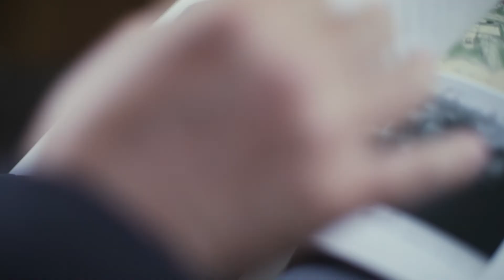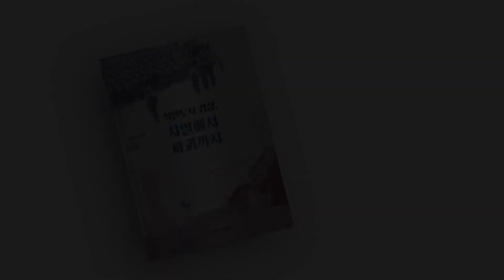[집콕강좌] 스포츠메카 장충동, 원래 명성황후 추모 공간이었다?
장충단공원, 원래는 명성황후 추모공간이었다고?!
시민의 휴식공간, 장충단 공원은 원래 명성황후 추모의 공간이었다!
장충단을 통해 대한제국기 근대적 국가로 성장하기 위해 노력했던
고종의 염원도 함께 알아보자! ◎서울역사강좌9권 수록 내용◎

▶강의 : 박희용(서울시립대 서울학연구소)

영상에 대한 더 자세한 얘기가 알고싶다면?
▶서울역사편찬원 누리집 또는
▶서울책방(store.seoul.go.kr)에서

서울역사강좌 9권 (식민도시 경성, 차별부터 파괴까지)를 검색하세요
 go! go!

00:23 추모공간인 장충단
00:43 고종이 장충단을 만든 이유
02:29 장충단의 원래 모습은?
03:46 장충단에 있었던 건물
06:01 장충단의 의미